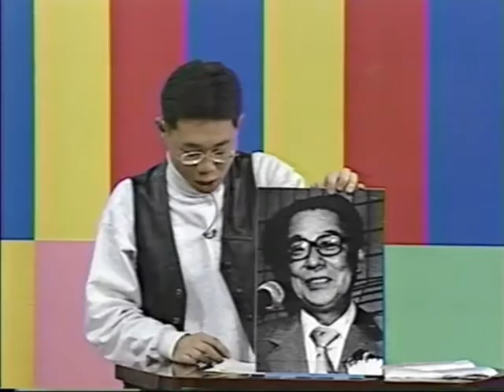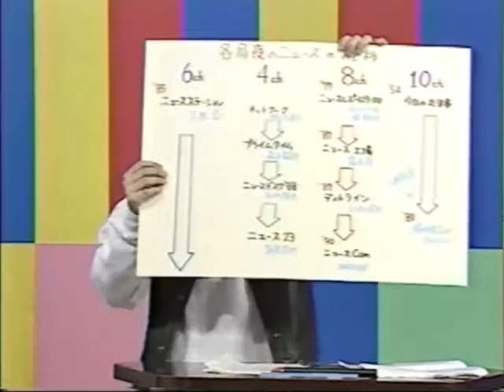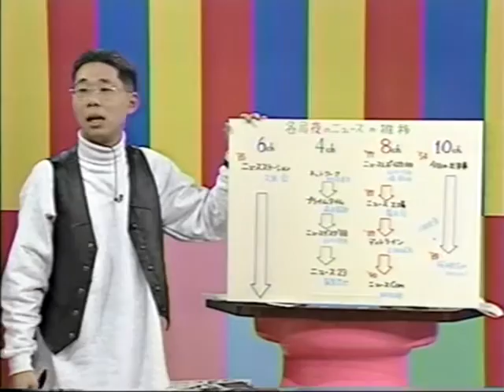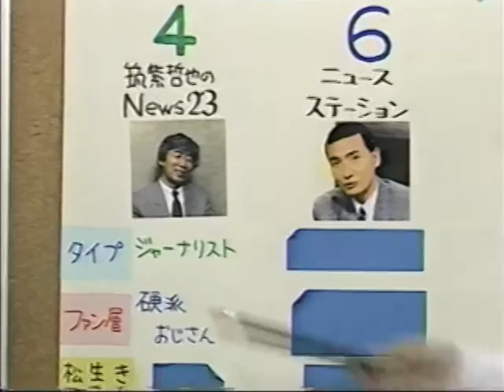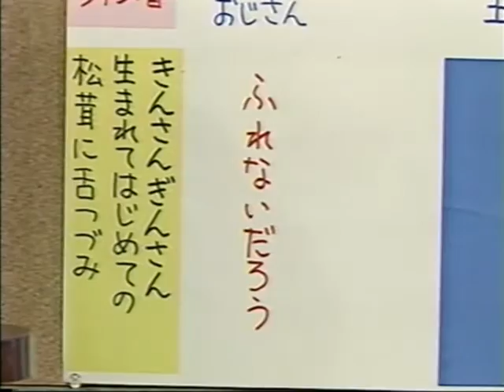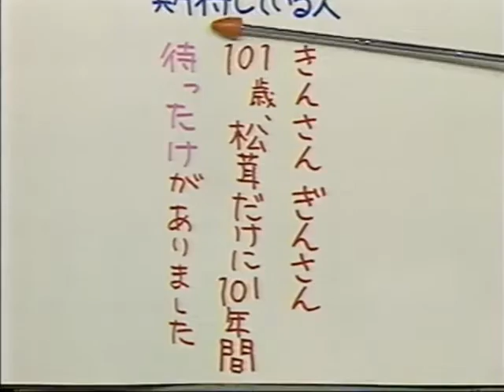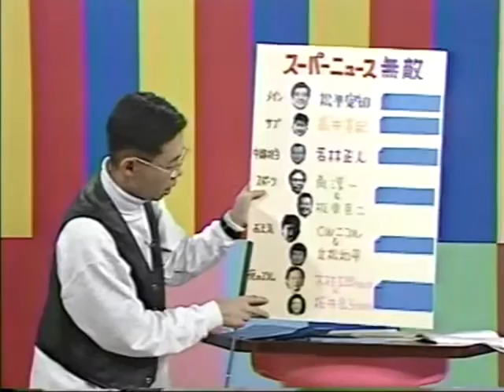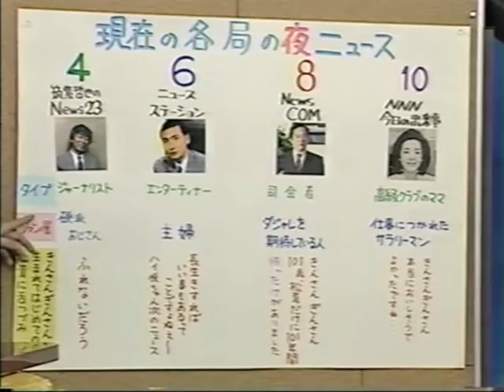テレビのツボ ニュースキャスターについて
吾妻武、ぜんじろう、大桃美代子